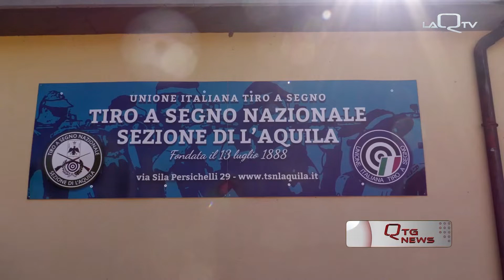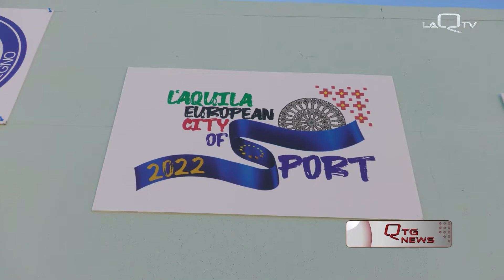TARGET SPRINT, AL VIA LA 2 GIORNI DI CAMPIONATI A L'AQUILA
INIZIATA LA 2 GIORNI DI CAMPIONATO NAZIONALE TARGET SPRINT, UNA DISCIPLINA COMPOSTA DA CORSA E TIRO A SEGNO.

AL CUS L'AQUILA, LE PRIME BATTERIE DELLA COMPETIZIONE, CON ATLETI DA TUTTA ITALIA.

ASCOLTIAMO L'INTERVISTA AL CONSIGLIERE DELL'UNIONE ITALIANA TIRO A SEGNO ENGELBERT ZELGER.

DI ANDREA DI PAOLO